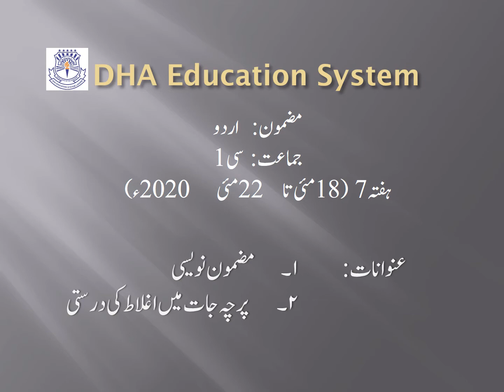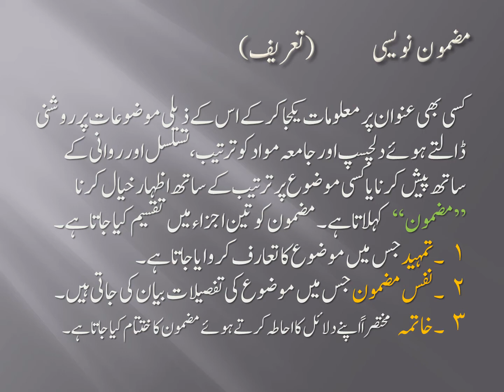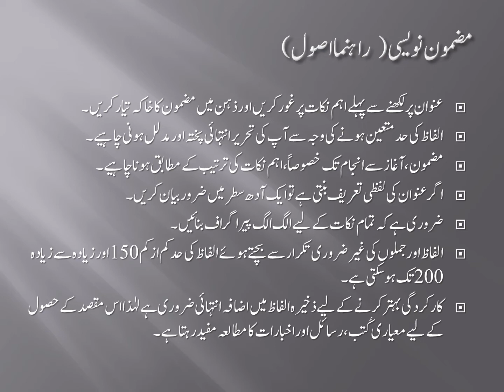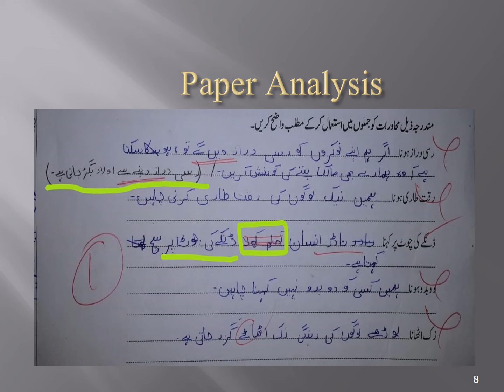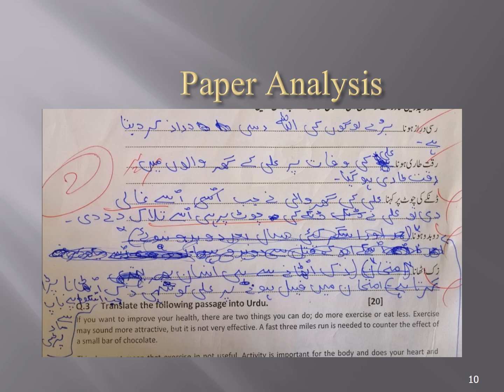Week 7 18 May to 22 May 2020 Class C1 Urdu Lesson